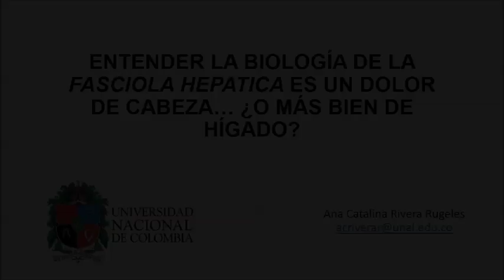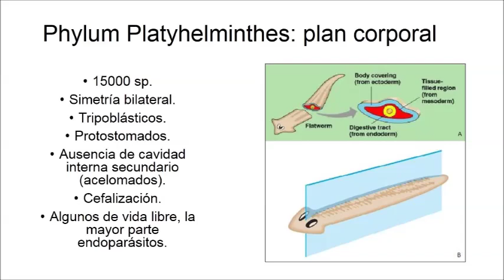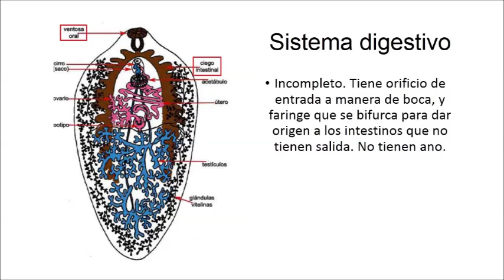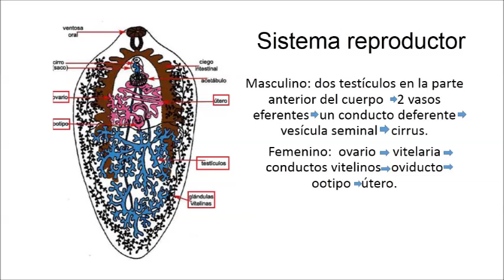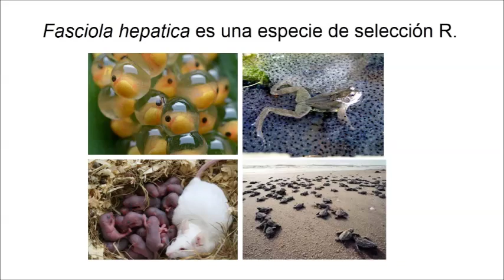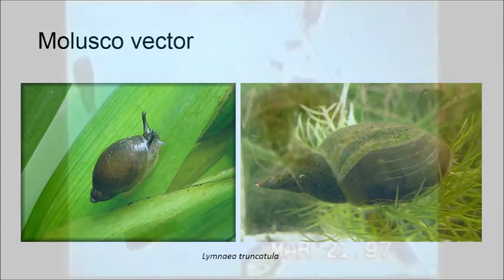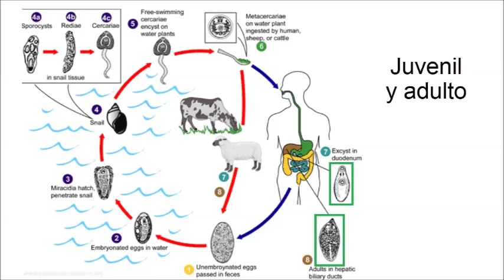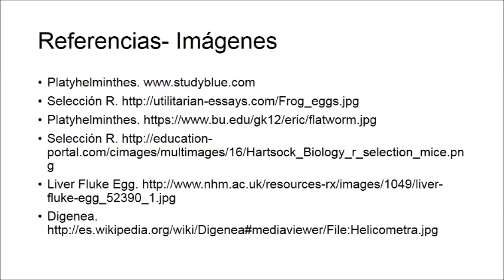Biología Animal - Fasciola hepatica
Autor: Ana Catalina Rivera Rugeles
Código 25131265